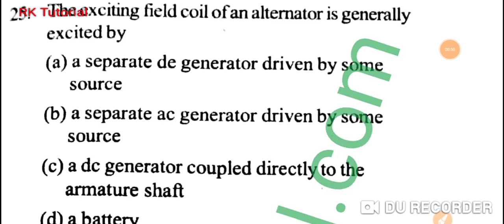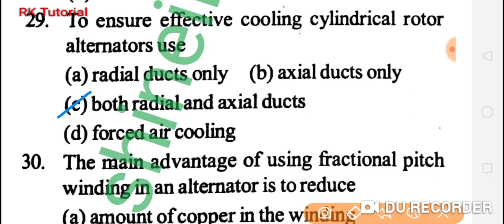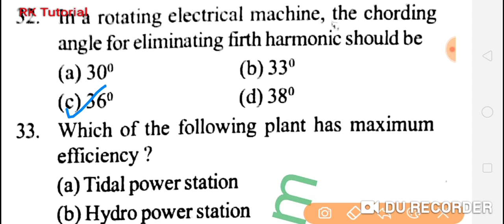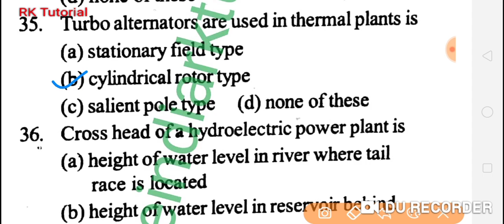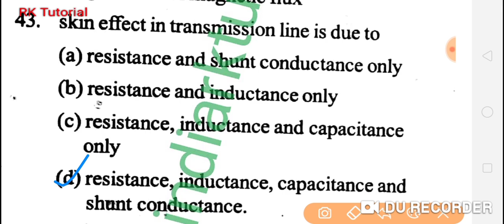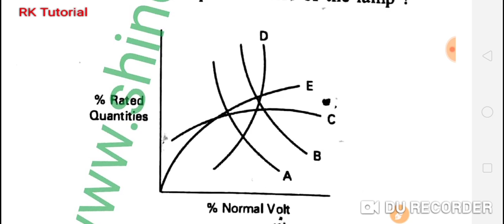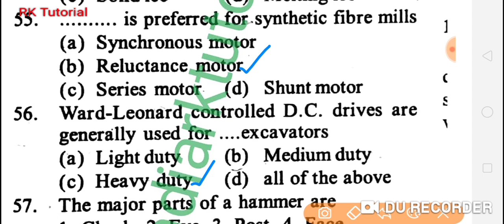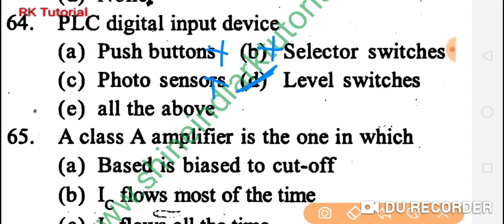Digital assistant || model paper - 6 || important for engineering exams.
#click on this link for PDF document

AP - సచివాలయ ఉద్యోగాల ప్రత్యేకం Telugu - 2019 - Model papers
Pdf download 🌻 Most Important 🌻

Please share with poor Students..🙏

Moto :Great Thing in the World : Servings the Education - RK 🕯️📖🌻